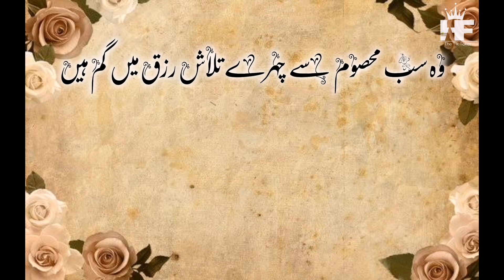poetry status |aqwal zaren |poetry video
poetry status |aqwal zaren |aqwal |poetry video

poetrypoetry video
sad poetry video
slam poetry
love poetry video
urdu poetry video
hindi poetry video
latest poetry videos,
sad poetry
broken heart poetry video
urdu poetry
true line short poetry video
poetry shorts videos
spill poetry
whatsapp poetry status video
short video
poetry film,hindi poetry,unerase poetry,video
teen poetry slam
video poem
urdu poetry status
urdu poetry centre